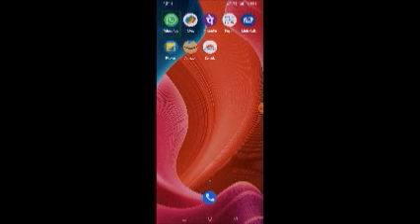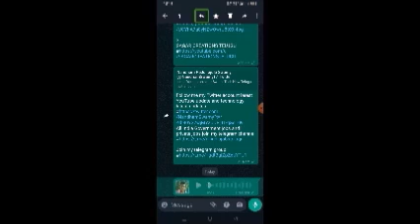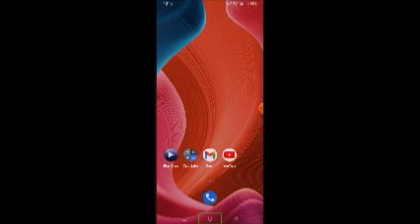WhatsApp unlimited reactions select any message reply text voice and reactions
Follow me my Twitter account latest YouTube update and technology latest updates
All India Government jobs and private jobs join my telegram channel

hi friends how are you all first opening to my YouTube channel thank you all
welcome to Swami take new Telugu YouTube channel
my videos like share friends and family numbers your Facebook and WhatsApp group and social media all groups your solutions and anyone doubts commons tell me evidence for supporting thank you all

how to WhatsApp message selected reactions and more reactions and selected reply message WhatsApp